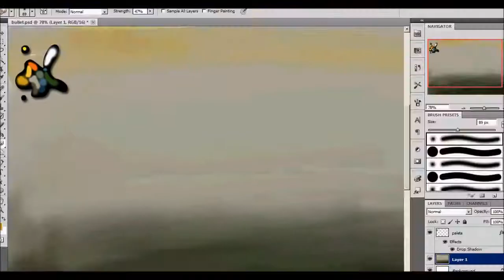Bullet through water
Time lapse video of gun shot bullet passing through water. Adobe Photoshop painting. Pen tablet Genius G-Pen M712x